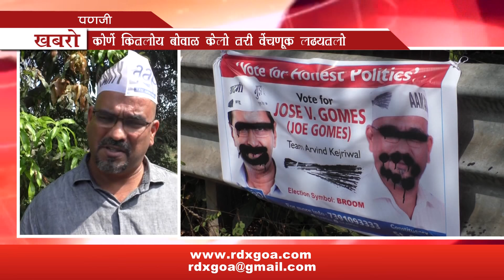AAP BANNERS DAMAGED IN ST INEX IN PANJIM